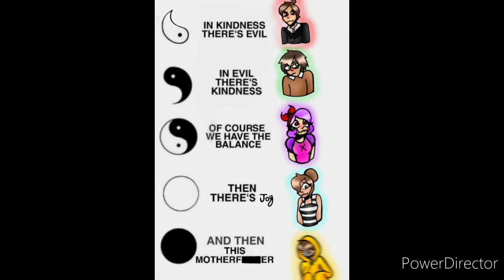✨drawings✨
here's some drawing I made during 2020
(◍•ᴗ•◍)ฅ^•ﻌ•^ฅ

sorry it cut off the music so I had to improvise